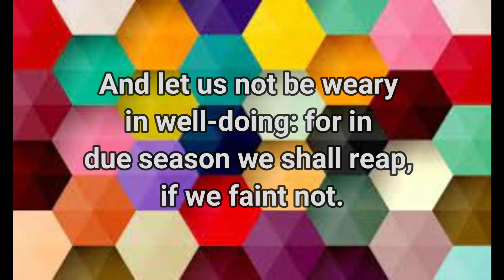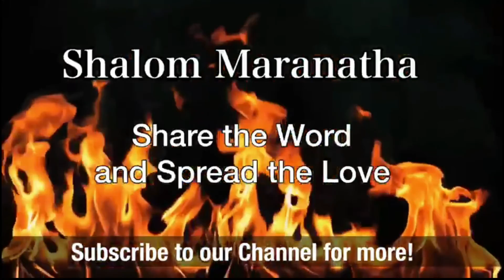Don’t give up 30.11.2022